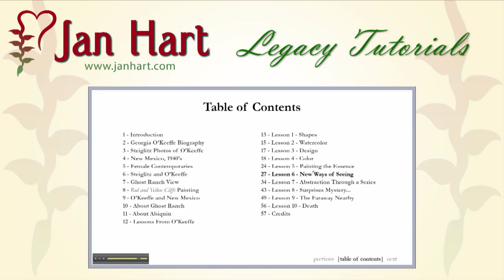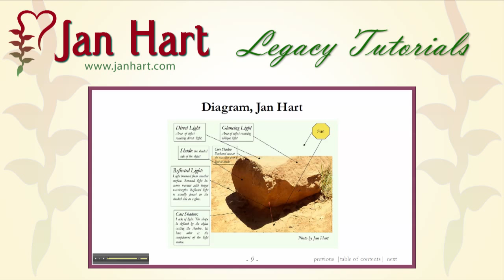Jan Hart's Legacy Watercolor Tutorials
These tutorials are my Legacy, my intention to put my life work - everything I have taught and the watercolor paintings i have done out for you to use. I offer two types of Tutorials. The Informational Tutorials such as Color, Light and Water, etc provide you the 'behind the scenes' foundational knowledge to help you SEE and paint from an informed position. These are perfect for all levels of skill. Gradually the information will become intuiitive as you understand and use it. In the Painting Demo Tutorials I take you step by step through the process of doing a painting. I treat them as if I am thinking out loud -  explaining my decisions and choices and even mistakes as I go. I include a self critique at the end of each painting demo tutorial.